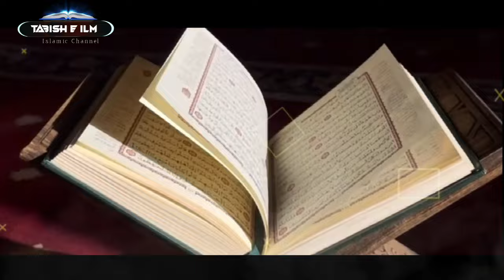Jinnat ki Shadi Kaise Hoti hai | Jinnat se Humbistari ka Qissa.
Must watch..!!